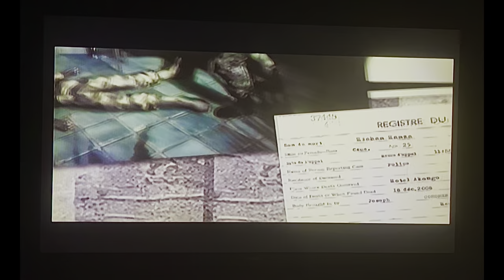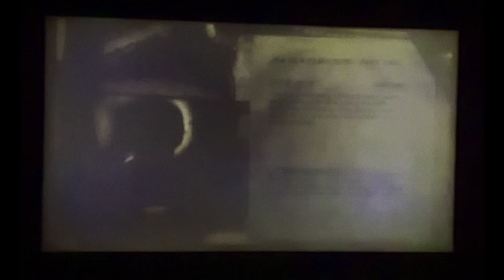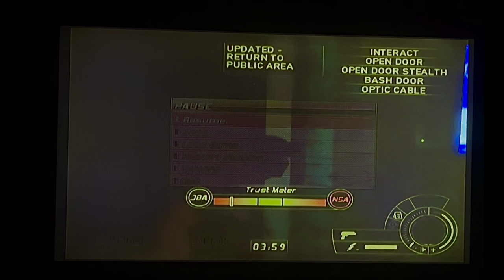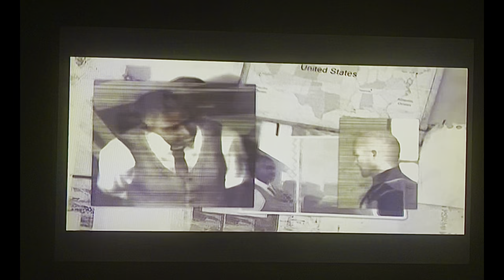SC:DAV2/PS2/Elite/Ghost - Mission 8 - JBA HQ 2 (Choice A) + Endings